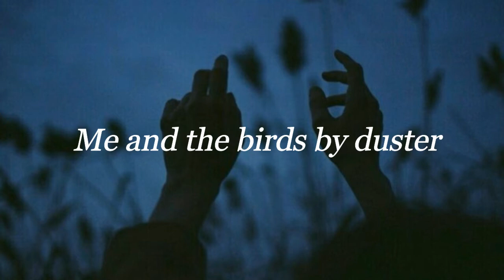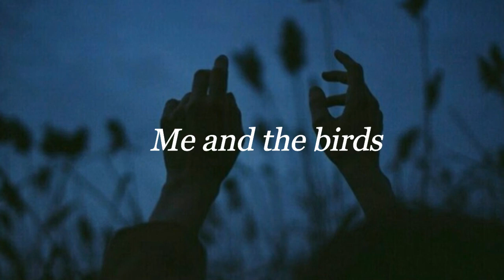me and the birds-duster lyrics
until they are flying, i am here becoming crazy into your mind